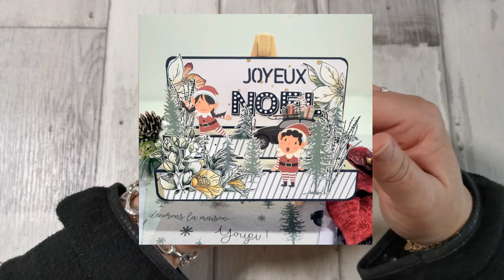SCRAPBOOKING : Je fais le tuto d'une scrapeuse Angélique Mauroy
Coucou, je suis contente de vous proposer pendant tout le mois de décembre un nouveau thème de vidéo. Je vais réaliser les tutos de scrapeuses que j'aime beaucoup, avec leur accord naturellement. Pour cette vidéo j'ai choisis une carte escalier réalisé par Angélique Mauroy
 .🌸🌸🌸 ⬇ pleins d'infos ⬇ 🌸🌸🌸
Des bisous !!!